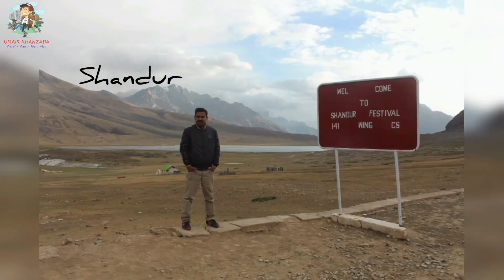Bakra Eid 2024 Ka Janwar Le Liya Aaj | Eid Ul Adha | Cow Mandi | Tando Sain Dad Mandi Update Rates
Mandi Mein Chhote Or Barae Janvaron Ki Qeemat | Cow Mandi 2024 | Cheapest Cow Mandi in Tando Adam / Tando saindad

THANKS..